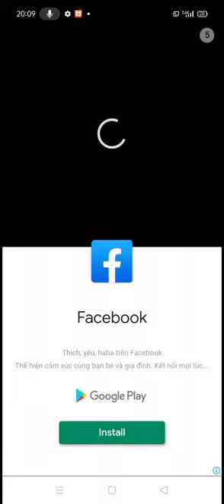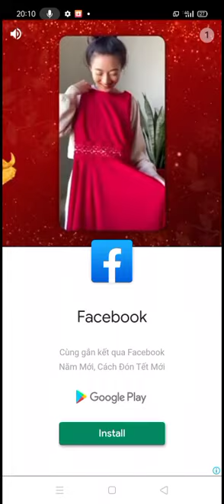April 12, 2021